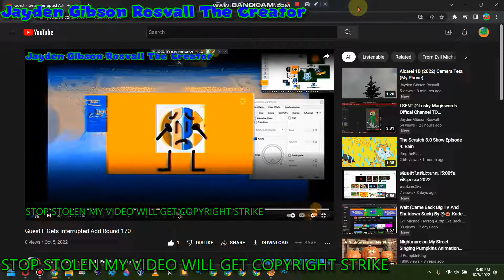Guest F Gets Interrupted Add Round 171